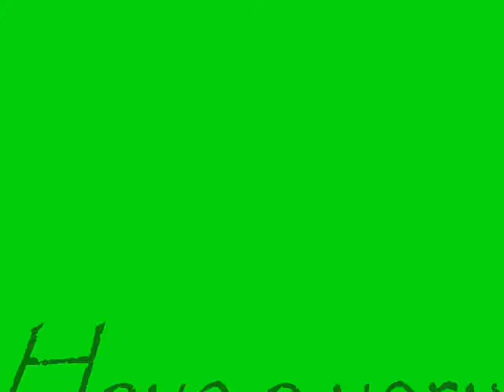Have a Green Day!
I hope everyone is having a very green day today!!